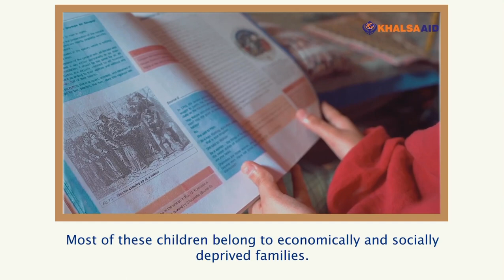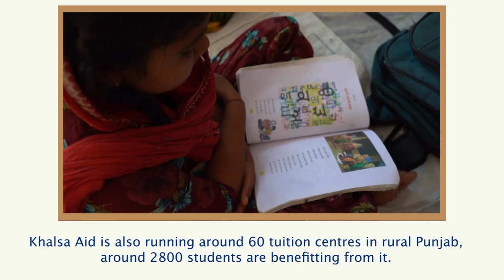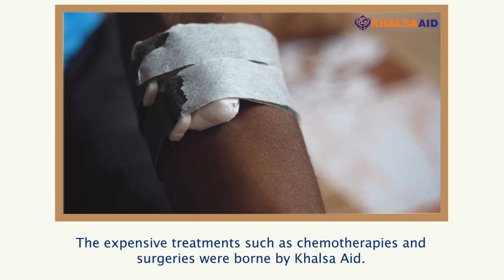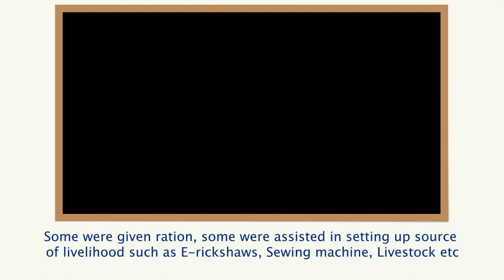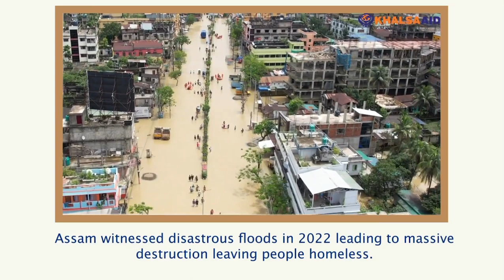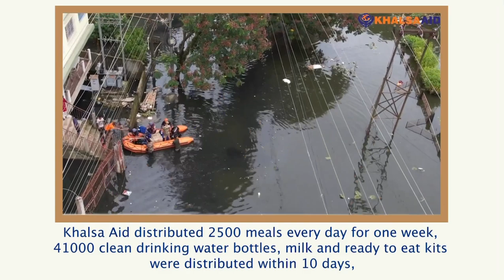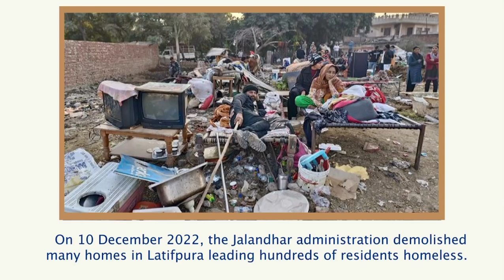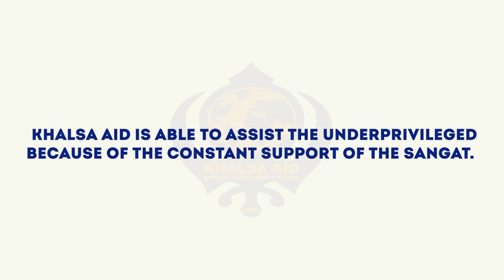A short film on the projects undertaken in 2022 by Khalsa Aid across India.We were able to expand...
SEWA 2022.

A short film on the projects undertaken in 2022 by Khalsa Aid across India.

We were able to expand our outreach this past year because of the consistent support of the sangat and commitment of our volunteers.

May waheguru bless us all!